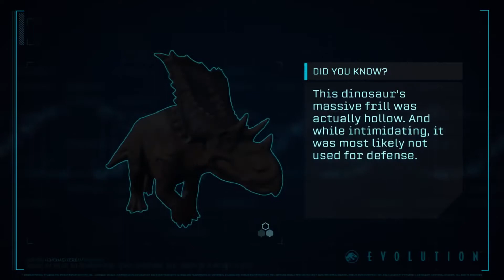Jurassic World Evolution and Species Trailer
Take charge of operations on the legendary islands of the Muertes archipelago and bring the wonder, majesty and danger of dinosaurs to life. Build for Science, Entertainment or Security interests in an uncertain world where life always finds a way.

Bioengineer dinosaurs that think, feel and react intelligently to the world around them. Play with life itself to give your dinosaurs unique behaviors, traits and appearances, then contain and profit from them to fund your global search for lost dinosaur DNA.

Control the big picture with deep management tools or go hands-on to confront challenges on the ground or in the air. Expand your islands and choose your own journey in an all-new narrative featuring iconic characters from across the franchise and decades of Jurassic lore at your fingertips.